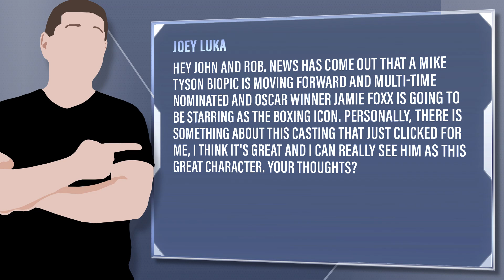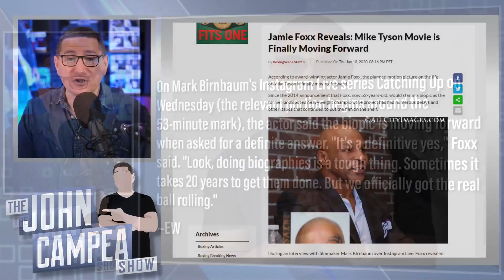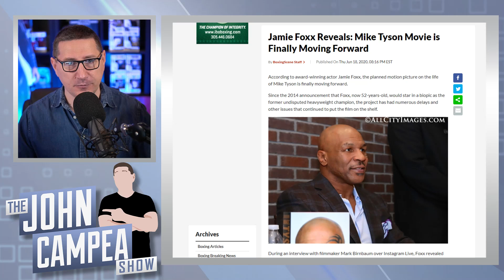Mike Tyson Biopic Officially Moving Forward Says Jamie Foxx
Joey Luka - Hey John and Rob. News has come out that a Mike Tyson biopic is moving forward and multi-time nominated and Oscar winner Jamie Foxx is going to be starring as the boxing icon. Personally, there is something about this casting that just clicked for me, I think it's great and I can really see him as this great character. Your thoughts?

Mic pre-amps

Streaming Software
Wirecast Pro